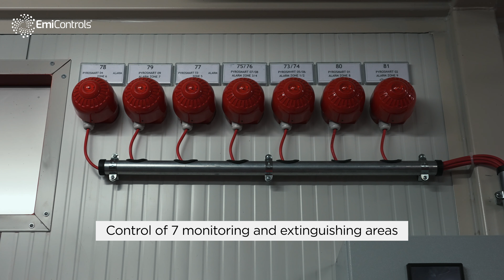Automatic extinguishing system from EmiControls secures Blue River Recycling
Blue-River-Recycling GmbH, is located in Papenburg, Lower Saxony (DE). Based on the customer's existing fire protection concept, an extinguishing system from EmiControls was planned and implemented. The very compact system design and the storage of material with a high fire load were an additional challenge that made it necessary to develop a customised solution and ultimately a high-quality design for the fully automatic extinguishing system.